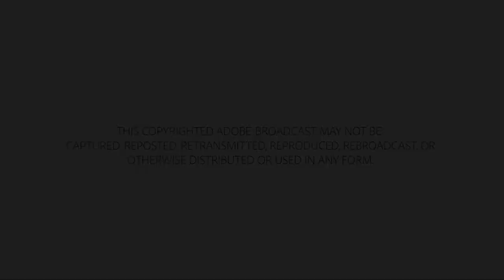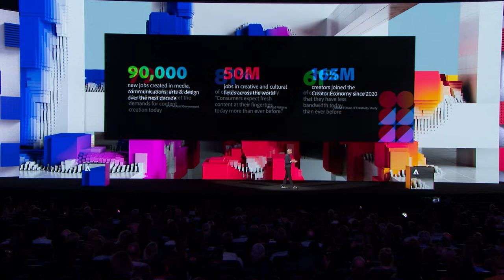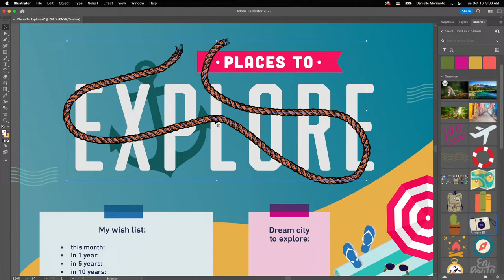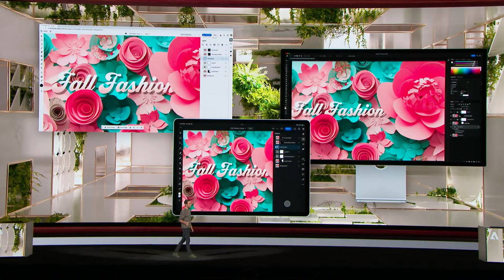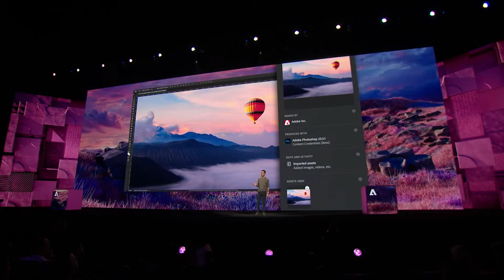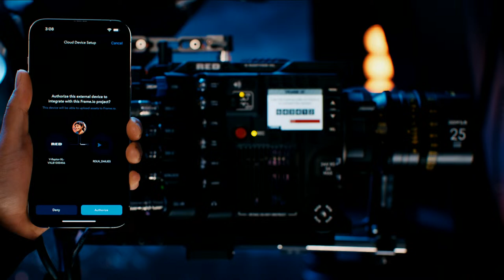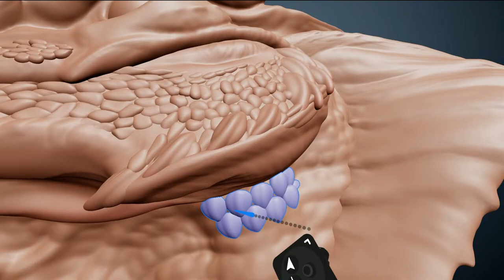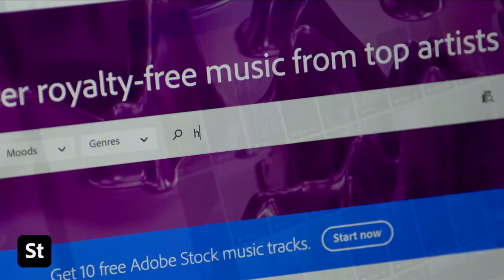Adobe MAX Keynote 2022 | Adobe Creative Cloud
Get a front-row seat to the latest Adobe products, features, and innovations. See how we can help you make anything you can imagine.